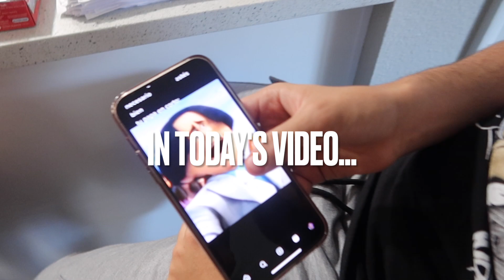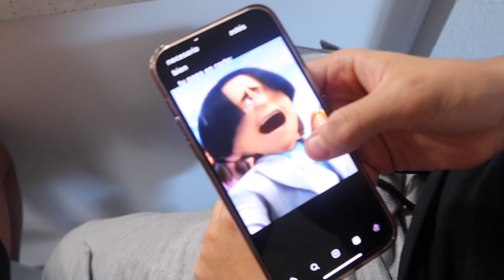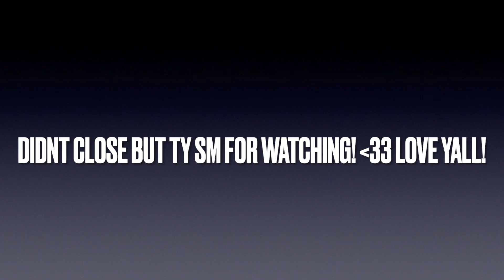SHOWING UP AT MY MOMS AFTER A MONTH.. SHES BEEN IGNORING US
Make sure to turn on your post notifications to be the 1st to watch my videos which will include Story times, Vlogging, Pranks, and much more! I am so excited to share my family & life with you all.

No bad vibes welcomed🧿 May all negative energy b returned to sender. 🧿